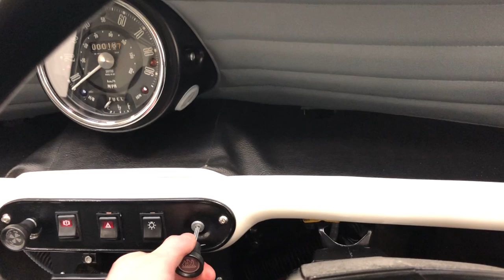An Ultra-Clean Subtly Modified Austin Morris Mini Van Professionally Restored - SOLD!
An ultra-clean subtly modified Austin Morris Mini Van professionally restored.

EQUIPMENT
Two rear wide opening doors with safety glass windows and automatic check rods, sliding side windows, curved safety glass windscreen, driver and passenger door mirror, double dipping headlamps, washable headlining to cab, large door pockets, full width facia shelf, interior light, electric horn, sun visor, heater, two-speed windscreen wipers with flick-wipe, fuel gauge, warning lights to show flashers hazard lamps working, headlamp high-beam, low oil pressure and no charge, mixture control.

EXTERIOR
This professionally restored Mini Van is finished in Rover Pendelican White and has an almost flawless finish in every exterior aspect.  Rebulit over a 15-month period by reputable and long established Mini specialists, Old Skool Minis of Birmingham, this example belonging to the business owner himself.  The vehicle used to be taken to shows to demonstrate the workmanship of Old Skool Minis and was put on colour coordinated axle stands to reveal the level of stunning work carried out to the underside.  All parts are powder coated and painted to get a perfectionist finish and the suspension and subframes are painted mid grey to match the colour scheme throughout.  The body still has the correct punched steel grille front panel and the only adornment is the chrome strip used on the body seam.  A stunning show piece.

INTERIOR
A very classy place to be and not like the utilitarian interior the vehicle was born with!  Seats from a later spec Mini have been meticulously reupholstered in grey vinyl that is used throughout the re-trim.  Thick edge-bound luxurious carpets beautifully tailored and colour matched even extend to the immaculate load bed.  The standard steering wheel and original instrument cluster with warning lights all functioning correctly, tie in nicely with the overall subtle theme.  Delightful.

ENGINE & TRANSMISSION
A 1275cc A+ engine offers a welcome power increase from the standard 39bhp that the original motor was rated at.  A mildly ported and polished cylinder head and highly polished SU HIF44 carburettor on a modified cast inlet manifold combined with a Maniflow LCB exhaust manifold and Maniflow twin-box exhaust system helps the engine breath freely and sounds great!  MG electronic ignition and other improvements such as a Unipart high-capacity water pump and four core radiator reveal the level of works carried out.  Everything is stunningly clean and ready for bonnet-up exhibiting.  The four-speed gearbox is fitted with a Verto clutch and offers smooth changes.

Smart 5x12 inch light alloy wheels factory finished in matt black with a highly polished outer rim are unmarked and shod in Yokohama A539 tyres measuring 165/60 R12, all with excellent tread.  8.4 inch discs and two-pot calipers give much better braking performance than the standard twin leading-shoe drum set up and the rear has also been fully overhauled and smartened up with satin black brake drums and grey back plates.

HISTORY FILE
This Mini Van was first registered on the 13th March 1979 and luckily managed to survive its hard working past and avoid the fate that so many commercial vehicles face, destruction!  Purchased by Roy Besant, owner of Old Skool Minis in Perry Barr, Birmingham the vehicle belonged to him personally as confirmed by the registration document.  With a massive stock of parts to choose from, it would have been relatively easy for him to do a concours-quality restoration and take the vehicle back to standard but his aim was to have something different, sporty and classy yet still be subtle.  After a 15-month rebuild the showpiece was ready to demonstrate his skill and the services his business could offer.  Unfortunately for Roy, the Mini Van was sold quickly at a show in 2011 to Mr Roger Coe who made him an offer he could not refuse!  Mr Coe has cherished this iconic Mini ever since and it formed part of his classic Mini collection consisting of three commercials, two Coopers and a delivery mileage Mini Ritz.  Offering the perfect mix of classic looks and subtle enhancements this commercial Mini Van really is the complete package.

MOT February 2020, HPI Clear.